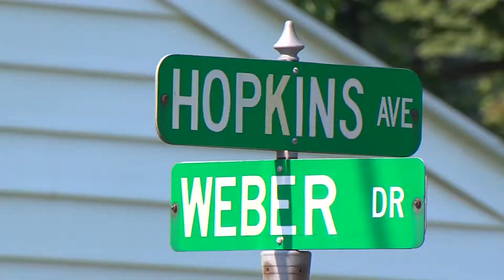Man Attempts to Kill Another Man with Baseball Bat